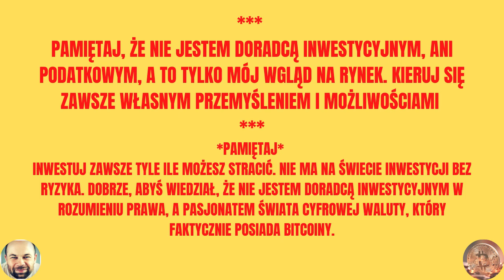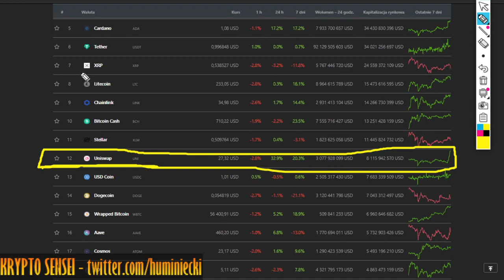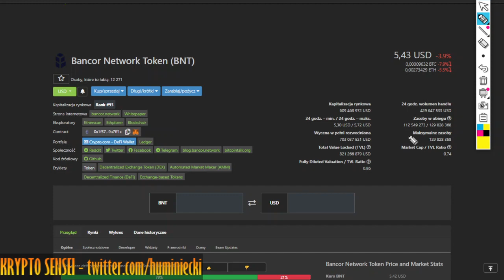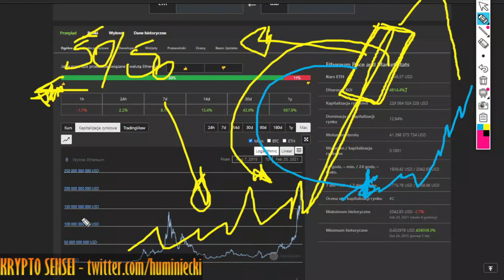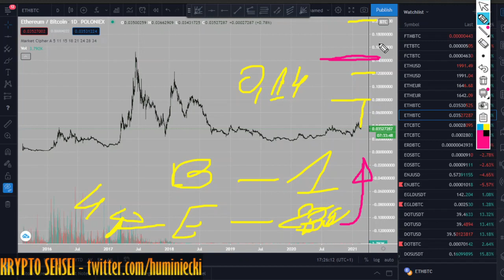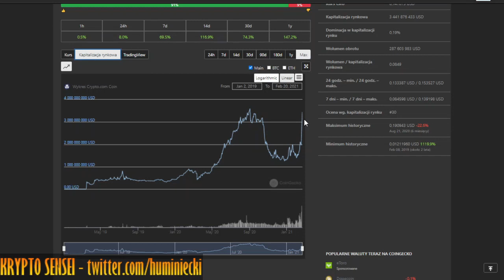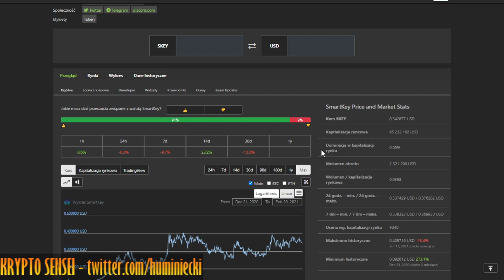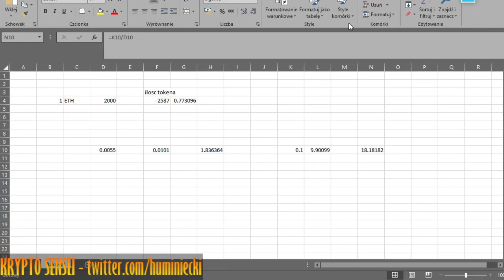1 000 000 000 000 USD - market cap Bitcoina !!!! ETH powyzej 2000 USD